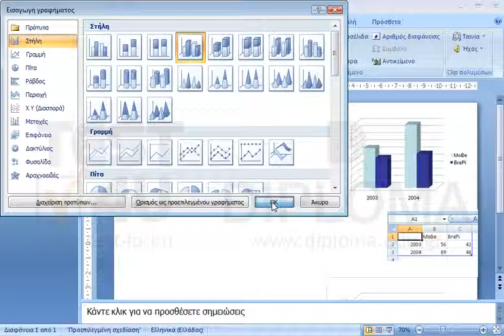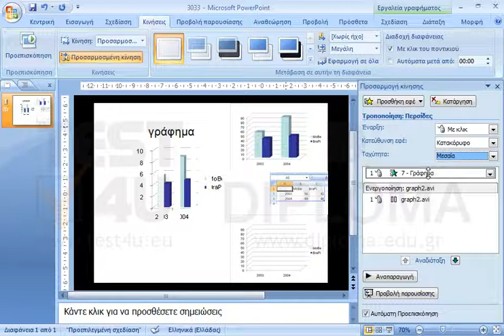Δημιουργήστε ένα γράφημα όπως αυτό που εμφανίζεται επάνω και δεξιά. Στη συνέχεια προσθέστε...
Δημιουργήστε ένα γράφημα όπως αυτό που εμφανίζεται επάνω και δεξιά. Στη συνέχεια προσθέστε κίνηση στο γράφημα με εφέ εισόδου κάθετες περσίδες, το οποίο θα ενεργοποιείται με κλικ και με μεσαία ταχύτητα. Η ομαδοποίηση του γραφήματος να είναι ανά στοιχείο κατηγορίας, όπως στο γράφημα κάτω και δεξιά.

77-422 Microsoft Office Specialist Powerpoint Core 2013 - Ελληνική έκδοση